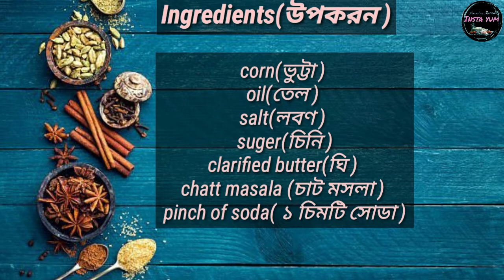easy popcorn recipe bangla/salted or caramel popcorn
Ingredients( উপকরণ)
corn(ভুট্টা )
oil(তেল )
salt(লবণ )
 suger(চিনি )
clarified butter(ঘি )
chatt masala (চাট মসলা )
 pinch of soda( ১ চিমটি সোডা )